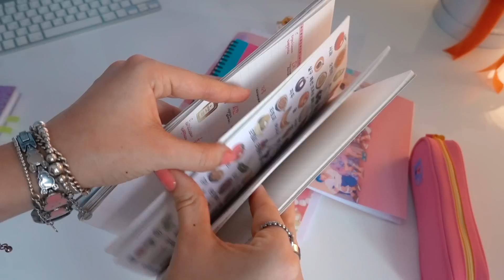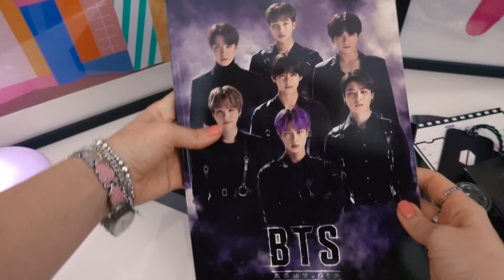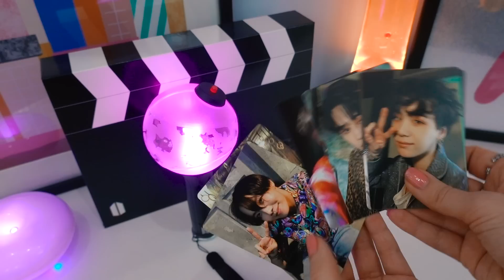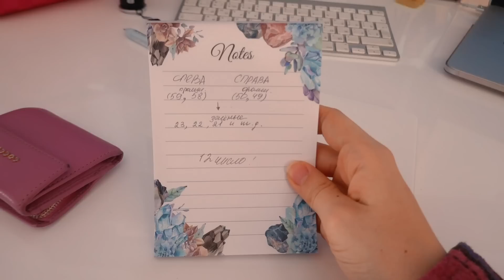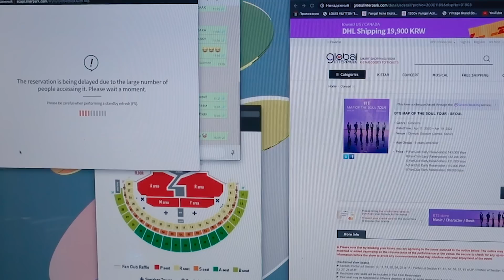Наше ПЕРВОЕ УЗИ!!! / Концерт BTS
Привет! Давно меня не было и на это есть причины...
Сегодня расскажу о поездке в Ростов-На-Дону! Как побывала на концерте BTS! И много добрых новостей + мотивации на тяжелом карантине - соблюдаем позитивный настрой!

Хорошего дня!